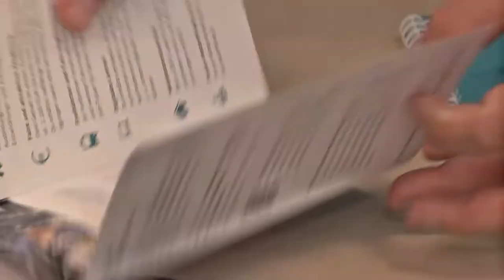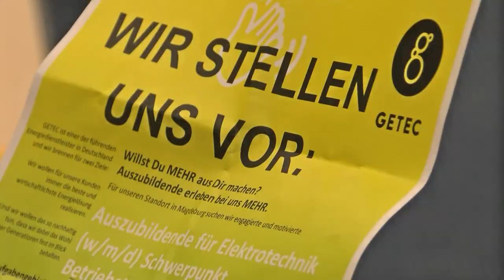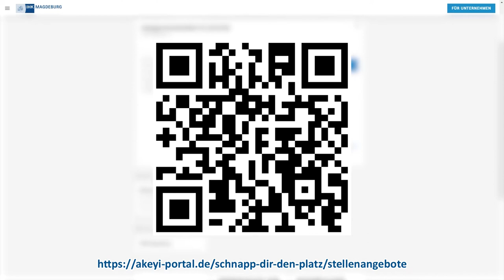22.04.2022 Berufsfindungsmesse der IHK Magdeburg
Die Berufsfindungsmesse der IHK Magdeburg und der Agentur für Arbeit hat erstmals vor Ort sowie online stattgefunden.  In die IHK waren mehr als 400 Besucher gekommen. Und hier geht`s noch weiter